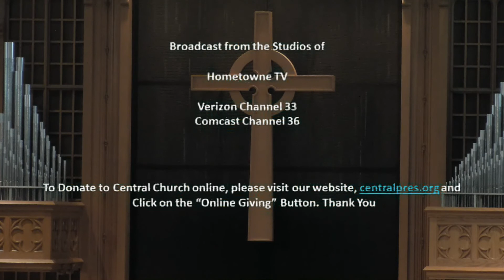God in the Dark - June17, 2018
Pastor Don Steele at Central Presbyterian Church on Sunday, June 17, 2018.